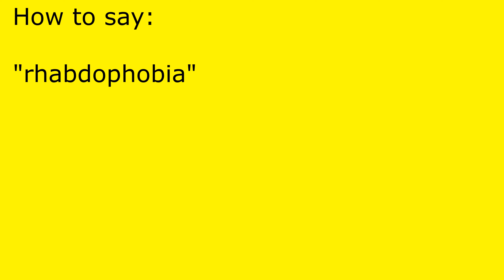How to pronounce rhabdophobia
rhabdophobia pronunciation.